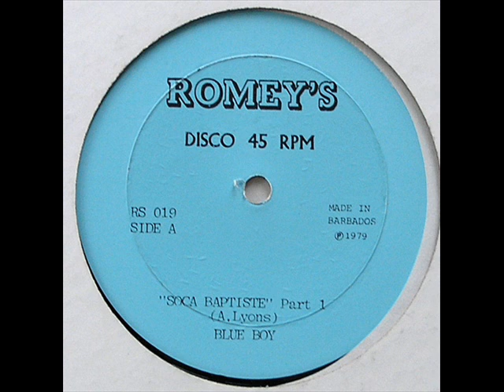Blue Boy - Soca Baptist(e)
Austin Lyons (born May 25th 1956), better known as Superblue, Super Blue, and Blueboy, is a Trinidad and Tobago calypsonian, soca musician, ICON and lyricist.
Born in Point Fortin, Trinidad by a Grenadian mother and Trinidadian father, he became famous from his first foray into the calypso tent world in 1980 with Soca Baptist a song he penned in 1979. Soca Baptist also won him his first Carnival Road March Monarch in 1980, while giving him the biggest win at that time though the magnitude of that win would be dwarfed by his own subsequent landslide victories. He went on to win the annual Carnival Road March title eight times and the Trinidad Soca Monarch (now the International Soca Monarch) title a record 5 times. (Wikipedia)